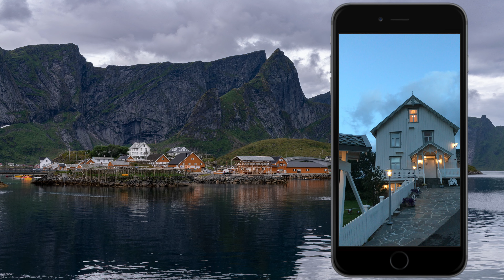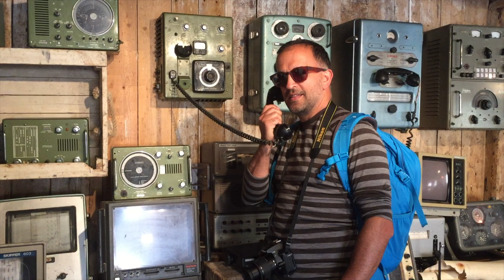Norway Road Trip 2018 Part 3 - Exploring Trollfjorden, Kvalvika Beach & Ryten, Nusfjord, Reine & Å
In this final video from our 2018 trip to Lofoten Norway, we take a cruise to Trollfjorden, drive to Nusfjord, hike at Kvalvika and explore the villages of Reine and Å.